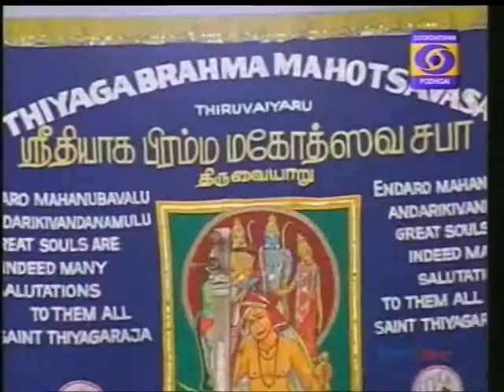T N Krishnan 03 Evaroora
Podhigai TV - Excerpts from 159th Thyagaraja Aradhana